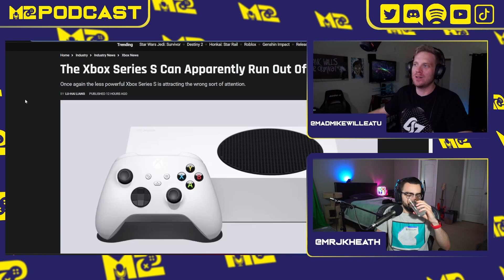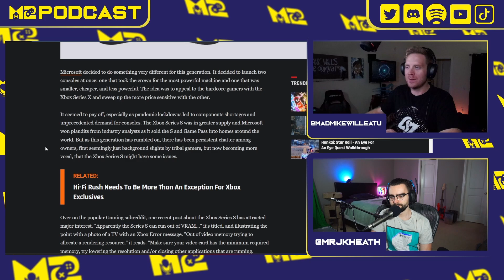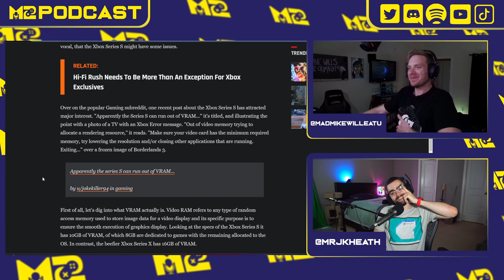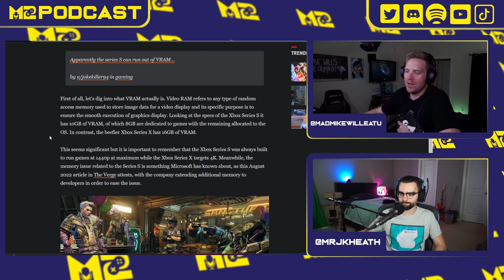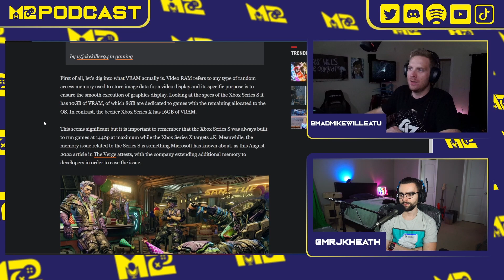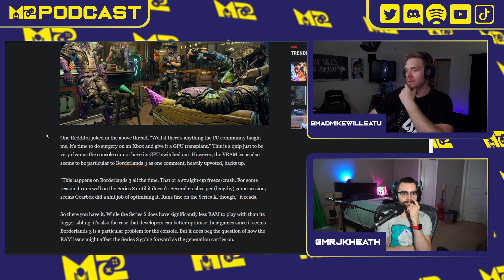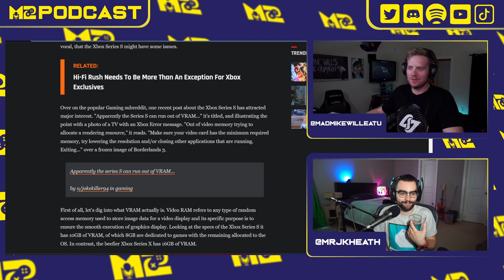Why game devs HATE the Xbox Series S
Recently there have been reports of game developers showing disdane for developing on the Xbox Series S. Going as far to say that they don't want to even make games for it anymore. It is the cheaper current gen console option that Microsoft offers, however it's still within the current generation of consoles Microsoft has to offer. A reddit user however, recently revealed they ran into a VRAM issue while playing Borderlands 3 on a Xbox Series S.

Other accounts have reported a slew of crashing and freezing issues from the game on the chearper console.